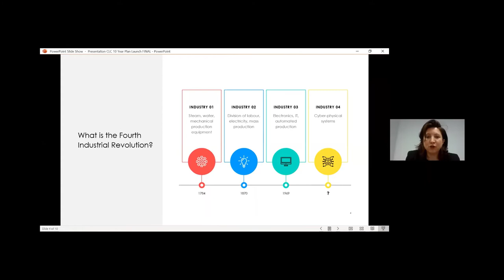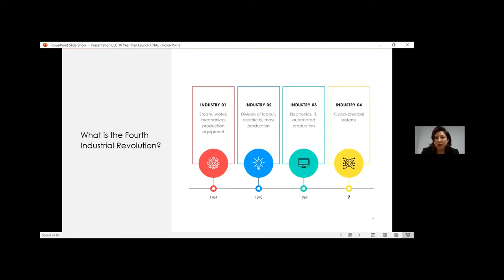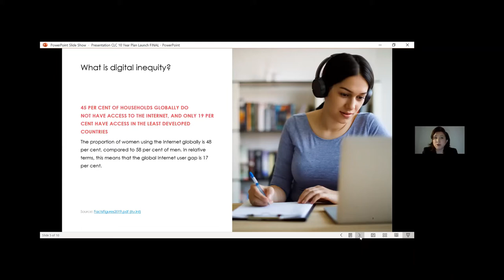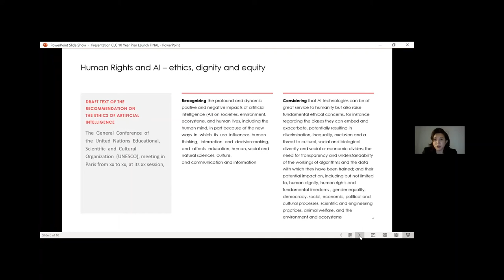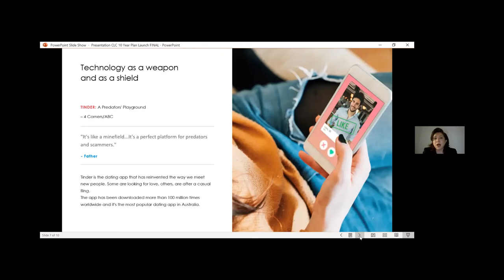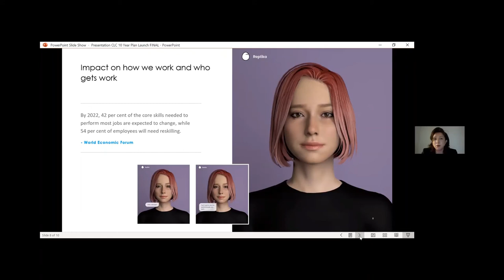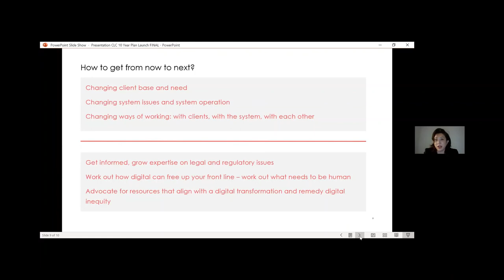10-Year Plan Launch Event - Anna Faithfull, former Deputy Secretary, Dept Justice & Community Safety